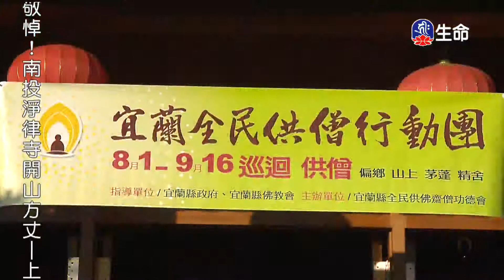慈悲講座-01-3_海濤法師心靈講座_(lifetv_20200815_15:00)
海濤法師心靈講座_慈悲講座-01。